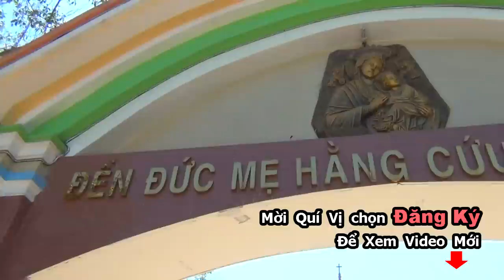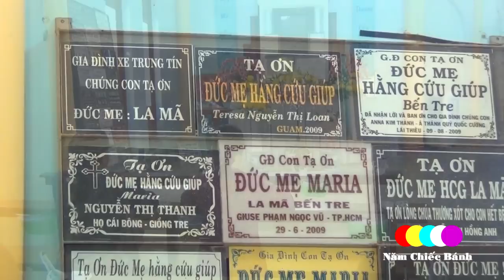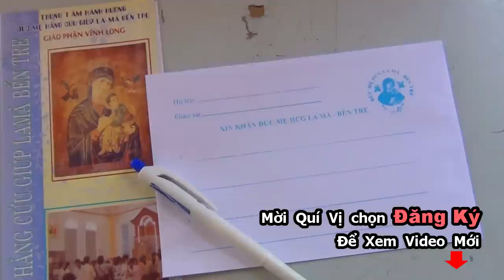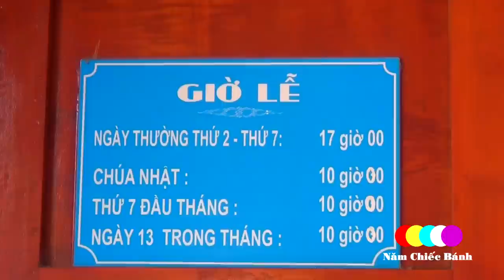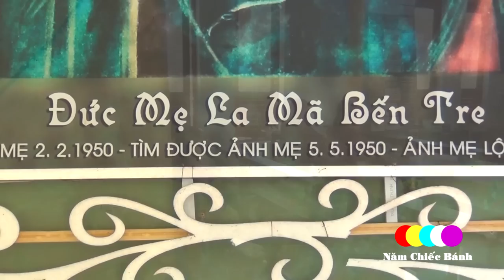Ảnh Đức Mẹ Ban Nhiều Ơn Linh Thiêng ở Bến Tre, Trung Tâm Hành Hương Đức Mẹ La Mã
Năm chiếc bánh đang đi trên con đường nhựa nhỏ, để dẫn đến 1 nơi rất được nhiều người, từ đồng nai, từ sài gòn, từ các tỉnh miền tây về hành hương, nơi linh thiêng của vùng đất được mệnh danh là xứ dừa ở việt nam, đó là tỉnh bến tre, trung tâm hành hương Đức Mẹ la mã, Bến Tre thuộc giáo phận Vĩnh Long, một nơi  linh thiêng của Mẹ Maria dành cho con cái khắp nơi. Chúng tôi đến đây để nghe những câu chuyện phép lạ của Mẹ Maria. Nơi đây có bức hình Đức Mẹ Hằng cứu giúp gần thế kỷ, bức ảnh Mẹ Maria rất linh thiêng, nhiều người đến đây cầu nguyện trước linh ảnh của Mẹ Maria và đã được ơn như lòng nguyện ước . Nhà thờ La  Mã  ngày nay ở Xã Hưng Nhượng, Huyện Giồng Trôm, tỉnh Bến Tre.
Trải qua dòng thời gian, nhà thờ La mã đã có biết bao nhiêu người đã nhận được ơn của Đức Mẹ Maria. Với lòng tin ở Mẹ Maria, họ đã khấn xin, họ được Mẹ nhận lời, từ ơn phần hồn, ơn phần xác, ơn bình an, ơn chữa lành, nhiều người đã  trở lại tạ ơn Mẹ. Nhà thờ La Mã bây giờ là  chốn tâm linh, là nơi dừng chân lý tưởng cho cả những người ngoại đạo  tìm được  chốn nghỉ ngơi, tìm được sự bình an thanh thản cho tâm hồn, đến nơi đây họ lánh được tiếng ồn ào của phố thị, sống chậm hơn, chiêm niệm ý nghĩa cuộc sống. Những  người ngoại đạo,  những anh chị em không phải Công Giáo cũng đến  đây  hằng ngày rất nhiều , họ đứng bên linh ảnh Mẹ Maria hằng  cứu giúp.